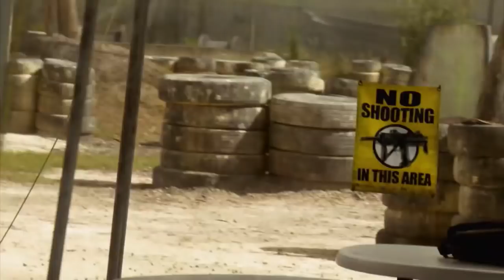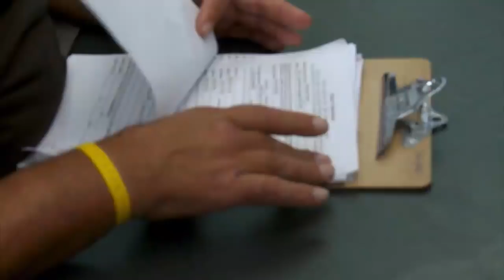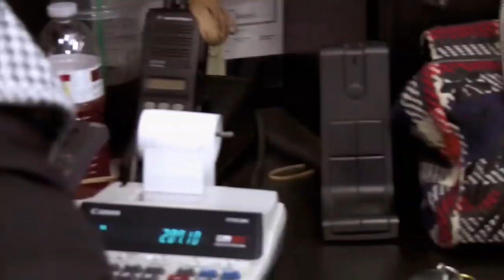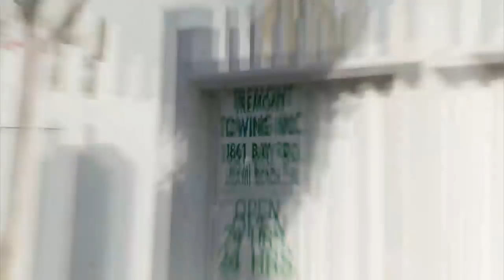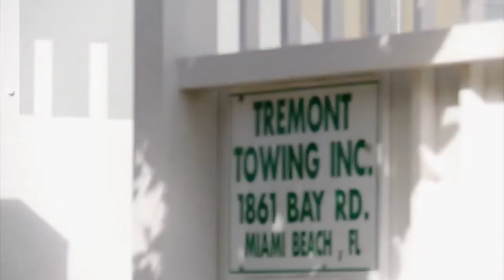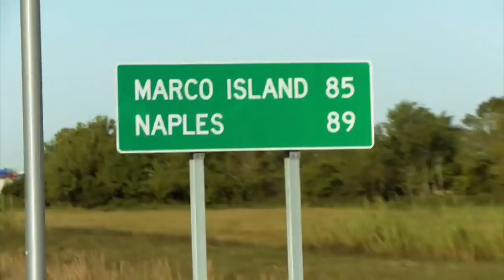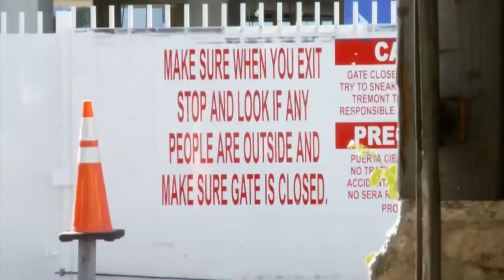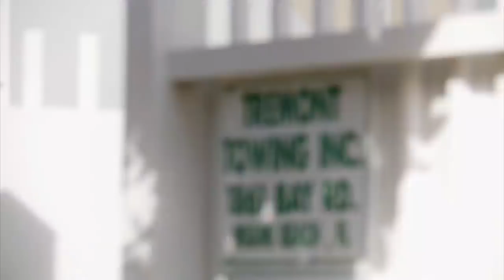Watch FULL EPISODES of South Beach Tow: Season 2 | LIVE STREAM | truTV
Watch back-to-back FULL EPISODES of South Beach Tow on truTV. Showing today:

Season 2: Growing Pains
Tremont's move to a new facility tests Robert Sr. and his staff. Robert Jr. throws down with skater punks, a newly rehired Bernice goes rogue on a repo in Overtown, and Christie finds herself in jeopardy when an ex-con storms the tow-yard.

Season 2: Taking Out the Trash
Robert Jr. lets his guard down while attempting to repo a Porsche, with brutal consequences. But new driver Perez saves the day, impressing everyone at Tremont--except Robert Jr. And Bernice goes ballistic on a loud-mouthed rich girl.

Season 2: Assault on Tremont Towing
Perez's tow of a custom Chevy leads a pack of rowdy football fans to the tow yard. Bernice and Robert Jr. team up to repo a Mustang and run afoul of paintballers, resulting in Tremont being under assault by an all-out paintball barrage.

Season 2: Sand in the Face
Perez tangles with an out-of-control dental patient. Bernice and Robert Jr. interrupt a photo-shoot on the beach and square off against an old rival. And Perez comes to the rescue when an irate vehicle owner hijacks Robert Jr.'s truck.

Season 2: The Hurricane
The tow of an RV leads to an off-the-wall couple taking up residence in the Tremont waiting room. Bernice gets jumped by her old co-workers and calls in former Tremont driver Eddie for back up.

Season 2: Unlicensed to Drive
Eddie is accosted by a nasty rich girl with a pink BMW - and a secret. A lemur wreaks havoc in the Tremont waiting room. Robert Jr. and Bernice travel to a faraway car show on a repo tip but the unexpected outcome leaves them furious.

Season 2: Stranded
Robert Sr., Robert Jr., and Perez head to the Everglades on the repo of an airboat. Eddie faces off against a deranged, taser-wielding young woman. Bernice uses extreme measures to extract a stubborn vehicle owner from her car in the tow yard.

Season 2: Search and Rescue
A mysterious present wreaks havoc on the Tremont crew. Bernice's tow-away from a massage parlor leads to a larger-than-life throw-down. Perez and Eddie repo a luxury sedan from a pugilistic preacher's wife.